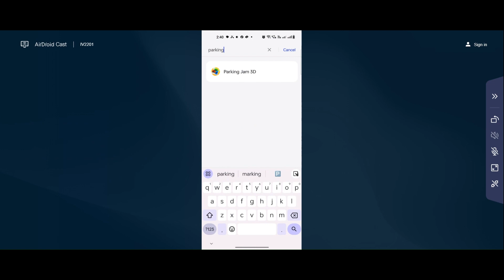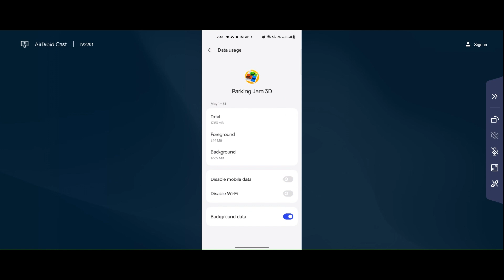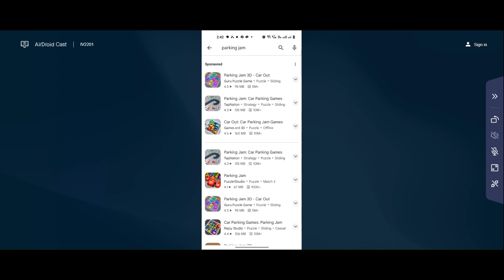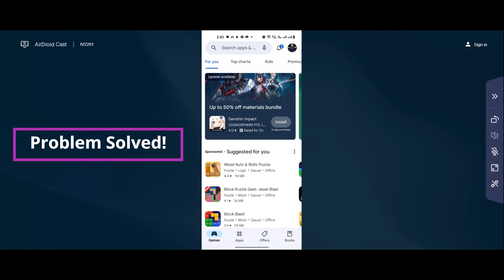How to Solve Parking Zam 3D App Unfortunately, Has Stopped Problem Solved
In this video I am going to show you How to Fix Parking Zam 3D App Unfortunately, Has Stopped Problem Solved in Android & iOS Phones